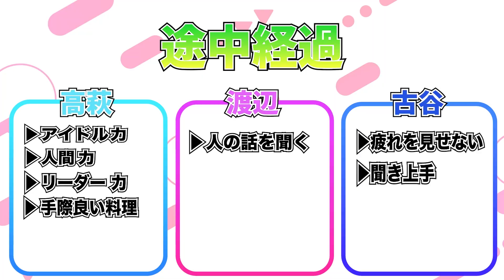【アプガチャ#16】グループ対抗 人望選手権 -後編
出演：高萩千夏、渡辺未詩、古谷柚里花
　　　MC：土谷隼人
●アップアップガールズ（仮）12th Anniversary 単独LIVE〜WE ARE HERETIC〜

開催日時：①2023/07/8(土) 14:30　②2023/07/8(土) 18:30

チケット：一般エリア 4,000円（税込）
※ドリンク代別
※3歳以下無料、4歳以上チケット必要。

●アップガールズ（２）単独ライブ
踏み出せ！にきちゃん戦士　〜にきちゃん Starts here〜

会場：恵比寿 LIQUIDROOM

開催日時：①2023/07/22(土) 14:30　②2023/07/22(土) 18:30

アップアップガールズ通販ショップ出来ました！
先行商品、特典付き商品、ネットサイン会商品等。

アップアップガールズメンバーと2人でおしゃべり出来るアプリ出来ました！

アップアップガールズ（仮）オフィシャルブログはこちら→
アップアップガールズ（仮）最新情報はこちら→
アップアップガールズ（仮）ゲーム実況チャンネル→

☆関根梓
長野県出身 1996年6月14日 メンバーカラー：赤

☆古谷 柚里花　(FURUYA YURIKA)
東京都出身 2000年 1月23日 メンバーカラー：青

☆鈴木 芽生菜　(SUZUKI MEINA)
東京都出身 2000年 1月30日 メンバーカラー：緑

☆小山 星流　(KOYAMA SEINA)
東京都出身 2001年6月2日 メンバーカラー：オレンジ

☆青柳 佑芽　(AOYAGI YUME)
神奈川県出身 2001年10月26日 メンバーカラー：紫

☆住田 悠華　(SUMIDA HARUKA)
東京都出身 2005年1月19日 メンバーカラー：ピンク

アップアップガールズ（２）
☆高萩千夏　福島県出身 1997 年7月4日

☆鍛治島彩　千葉県出身 1999年7月21日

☆佐々木ほのか　福岡県出身　2006年1月30日

☆島崎 友莉亜　神奈川県出身　2002年11月22日

☆新倉 愛海　神奈川県出身　2003年6月1日

アップアップガールズ（プロレス）
☆らく　東京都出身　1997年12月5日

☆乃蒼ヒカリ　北海道出身　1998年2月18日

☆渡辺未詩　埼玉県出身　1999年10月19日生

☆鈴木志乃　静岡県出身　1998年7月15日生